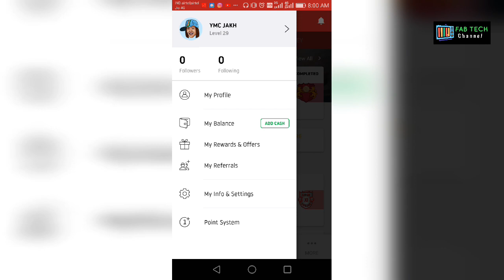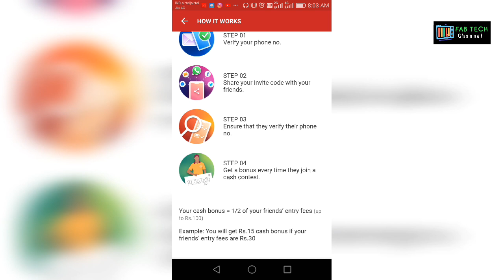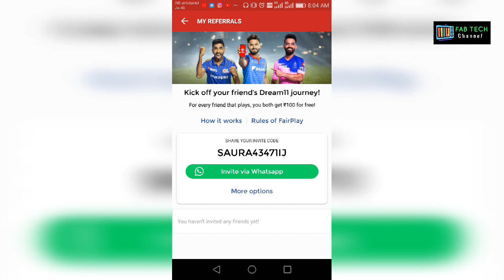DREAM11 REFERRAL CODE 2021 | DREAM 11 REFERRAL CODE KAISE USE KAREN 2019 BY FABTECH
referral code SAURA43471IJ

Guys is video main bataya gaya hai ki kaise aap referral code ka use kar sakte ho.